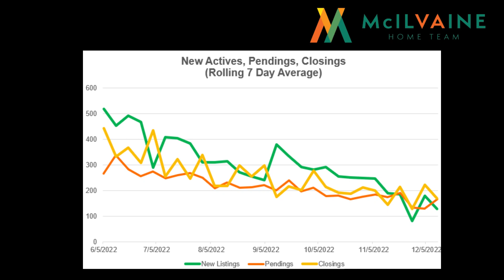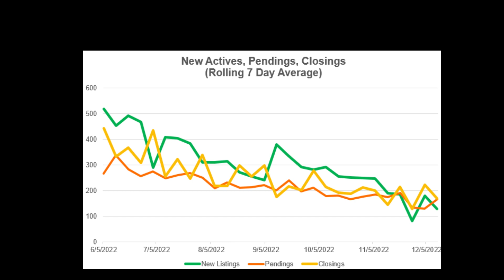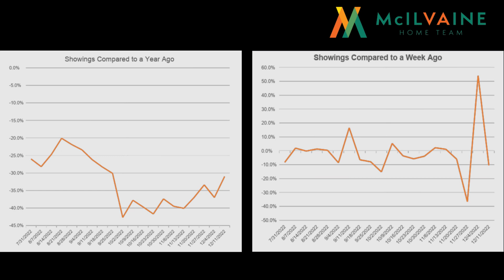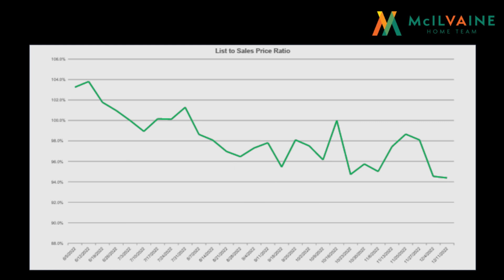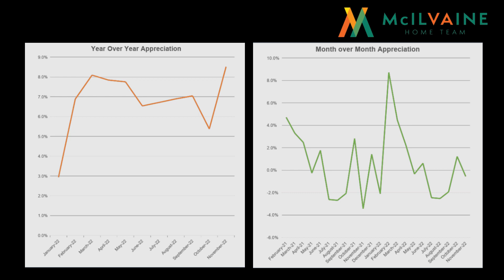December Market Update (Real Estate Monthly Market Update)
This is the December market update to help you make a good buying, selling, and investment decision for you and your family. It will help you to understand what’s going on in the real estate market. The latest number says:

1. From June to December, a steady decline in new listings and closings since the market started to take a turn in June, and not many changes in pendings. But a soft increase in pendings in December is a good sign that might reflect interest rates dropping and buyers coming into the market.

2. A sharp decrease in showing activity trends, anywhere from 20% - 45% year on year decrease in the number of people going into houses. This makes sense as a result of rising interest rates. But a soft increase starting September is on the rise, hopefully continuing.

3. List to sales price ratio escalated to 5 - 11% above the asking price but moved close to 100% since summer at 4% below. This will be an excellent opportunity for buyers and investors alike.

4. And, the yearly appreciation rate is increasing, seeing your house’s value grow.